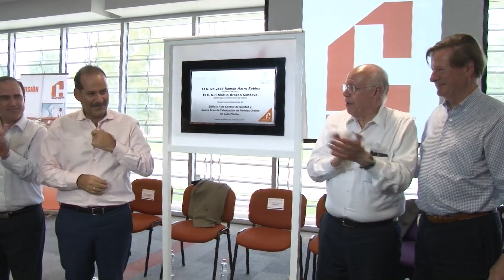Inauguración Edificio II Empresa Chinoin